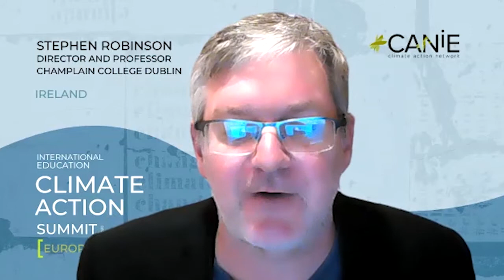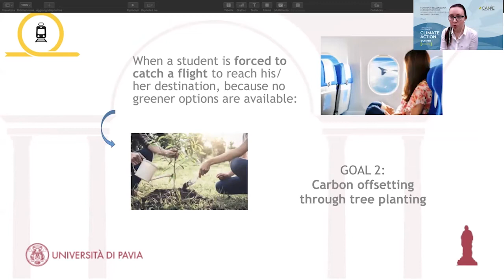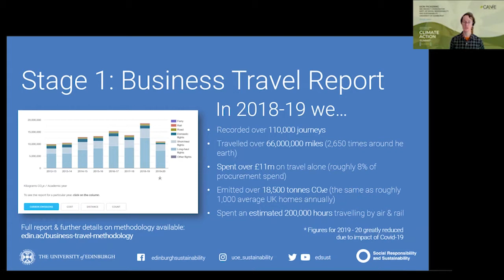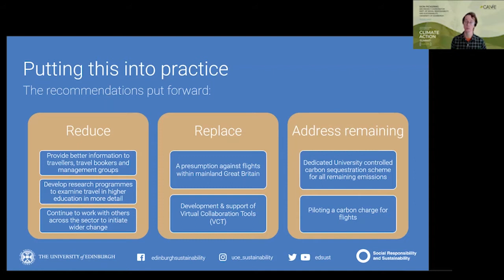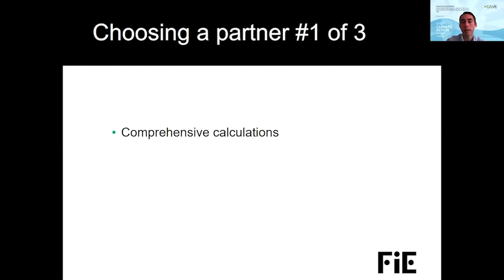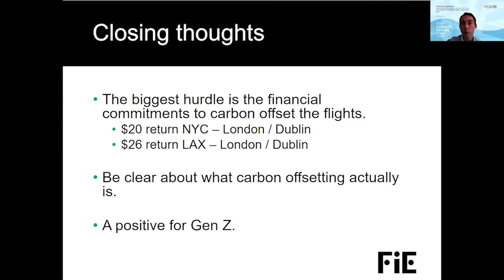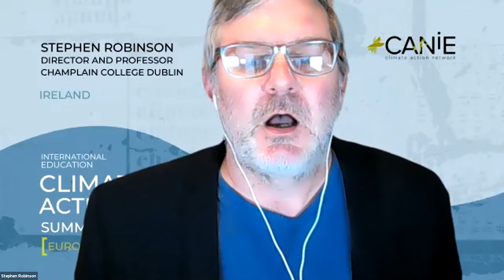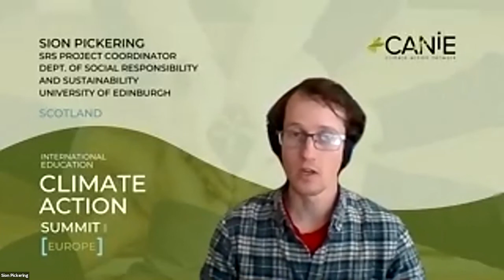CANIE Europe Summit 2020 - Video 2/9 - Sustainable Travel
In this session, representatives of two European universities and a US study abroad provider discuss strategies for carbon offsetting and the promotion of sustainable student and institutional travel. Following three short presentations, the speakers engage in a short Q&A with the audience.

Stephen Robinson - Champlain College (Ireland)
Martina Bellinzona - University of Pavia (Italy)
Sion Pickering, University of Edinburgh (UK)
Mark Blakemore - Foundation for International Education (FIE)(UK)